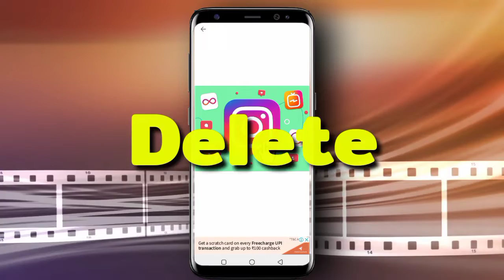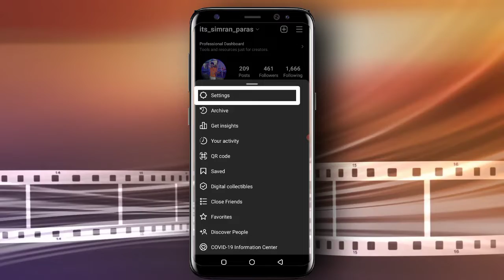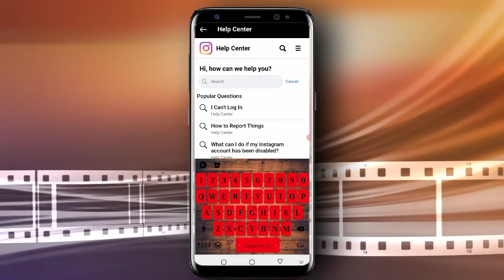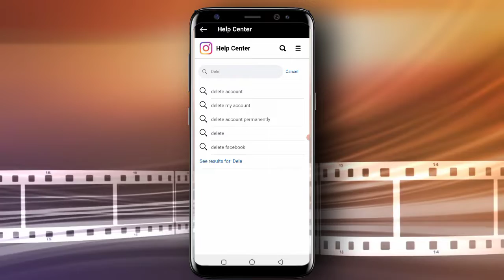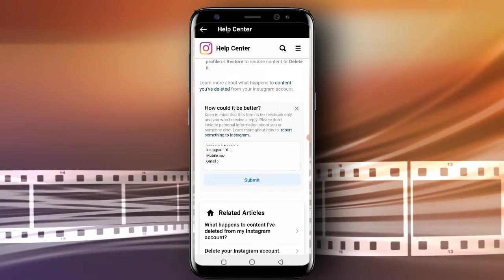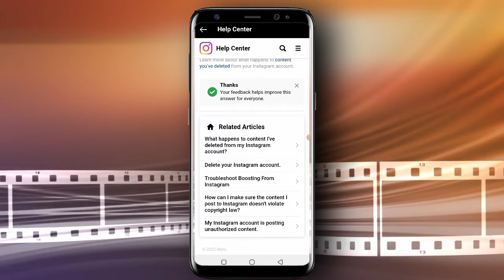instagram Account Recover Kaise Kare | Instagram Account Permanent Delete kaise kare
Video Acchi Lagi To Like ❤ Or Comments Zarur Kare 😎

🙎🏼Hellow Guy's I Am Manish Kumar Owner Of "Manish Dey Technical YouTube Channel. Today | Ajj ke is video me app ko batane wala hu Instagram account delete kaise kare & Instagram account recovery kaise kare  ajj ke is video me mai app ko live dikhane wala hu video miss mat Karna video important hai Watch this full Video .😍

(About This Video ):-👇
how to delete instagram account recover
instagram disabled my account for no reason
deleted instagram account recovery
recover deleted instagram account
instagram Permanent Delete account wapas kaise laye
how to get Permanently deleted instagram account back
Active Sachin ki video
Permanently deleted instagram account recovery
instagram bio stylish font
instagram recover account
instagram recover account without phone number
instagram account kaise banaye 2022
account private instagram
instagram account disabled ho gaya to kya kare
instagram reels editing
instagram per farji id kaise banaen
instagram account recover kaise kare without password

                       🇮🇳JAI HIND🇮🇳
                    🇮🇳JAI BHARAT 🇮🇳